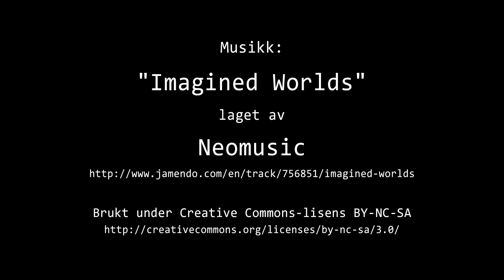Timelapse Cam 1 - 31. januar 2015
Været i  Moss l¢rdag 31. januar 2015